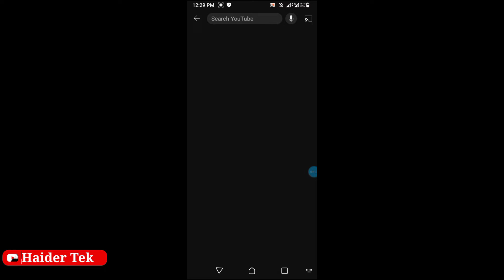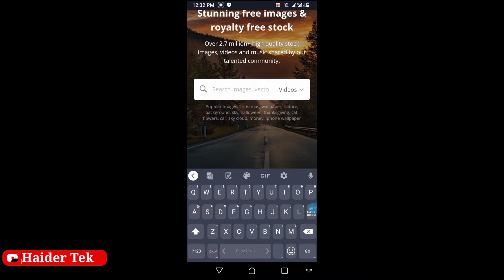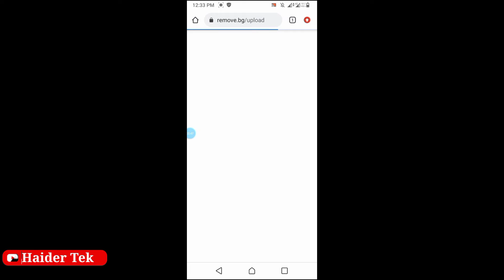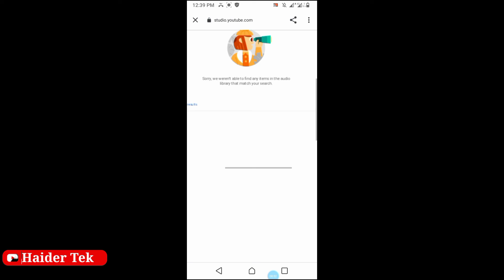How To Eran Money From YouTube Without Face and Voice - No Face No Voice Youtube Channel Ideas 2023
How To Eran Money From YouTube Wothout Face and Voice \ No Face No Voice Youtube Channel Ideas 2023

Video Related Keywords 👇:

How To Eran Money From YouTube Wothout Face  Voice
easy youtube channel ideas without showing your face